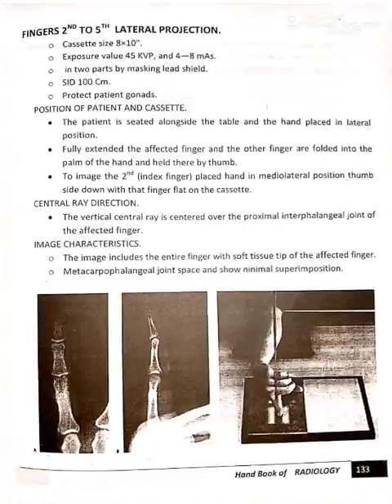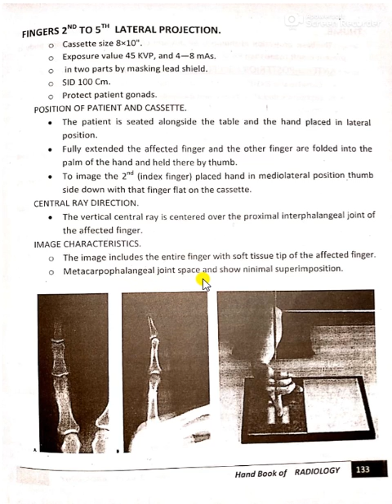RADIOLOOGICAL POSTIONING AND CLINICAL PRACTICE FINGERS 2nd TO 5th LATERAL VIEW